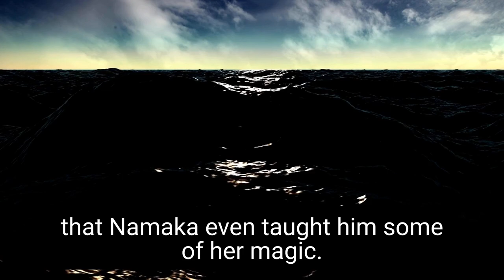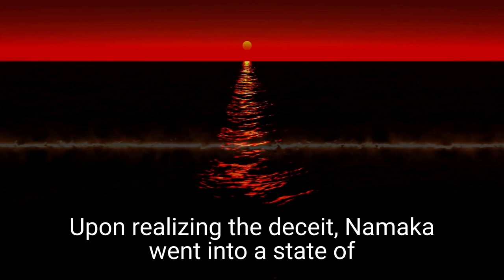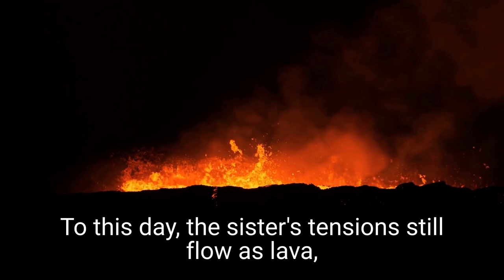Namaka & Pele - Tuneful Tales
In this episode of Tuneful Tales, we explore the story Hawaiin Goddesses Namaka and Pele, sisters who fought over a man that led to the formation of the islands of Hawaii.

Want to support our creations?

Tuneful Tales - Hats+Heels
Dr. Blaire Koerner - bassoon, video and audio editor
Dr. Rosanna Moore - harp, narrator

Please see below the resources used for this episode:
Namaka, the Spirit of Water, Hawaiian Goddess of the Sea

Hawaiian legends of volcanoes (mythology) collected and translated from the Hawaiian
by Westervelt, W. D. (William Drake), 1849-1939